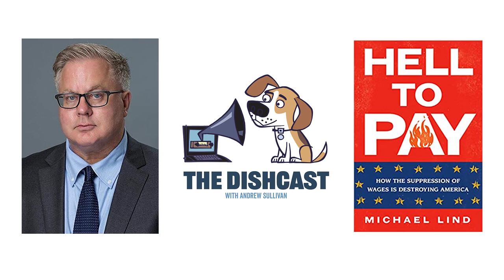Populism blocked by big donors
Michael Lind talks about populism and elites with Andrew Sullivan.